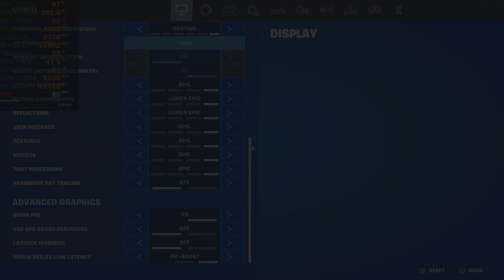LET'S TRY FORTNITE IN 8K - RYZEN 7 7800X3D RTX 4090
FORTNITE CHAPTER 4 RYZEN 7 7800X3D RTX 4090 BENCHMARK PERFORMANCE TEST IN 1080p 1440p 4K 8K LOW (COMPETITIVE) AND EPIC. I DON'T PLAY THIS GAME SO I SUCK AT IT.

00:00  1080p LOW
00:45  1080p EPIC
01:30  1440p LOW
02:15  1440p ULTRA
03:00  4K LOW
03:45  4K ULTRA DLSS
04:30  8K LOW

PC SPEC:
RYZEN 7 7800X3D
DARK ROCK 4 PRO
ASUS X670E PRO WIFI
2X16GB 6600 MHZ CL34 G.SKILL RGB
SSD 240GB FOR WINDOWS 10
4X2TB NVME GEN 4 FOR GAMES